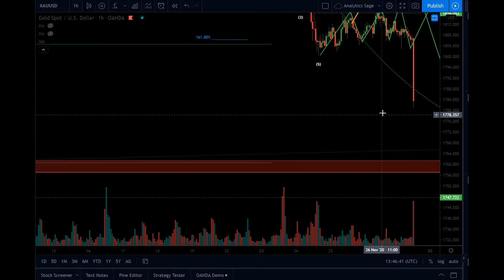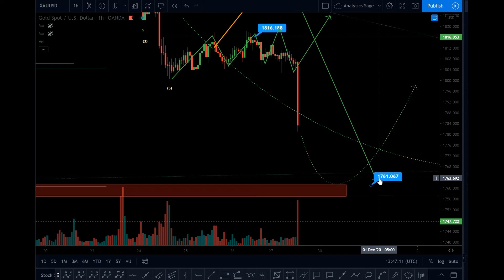Gold technical price analysis using Elliott wave 27.11.2020